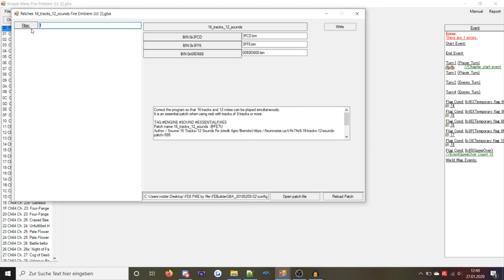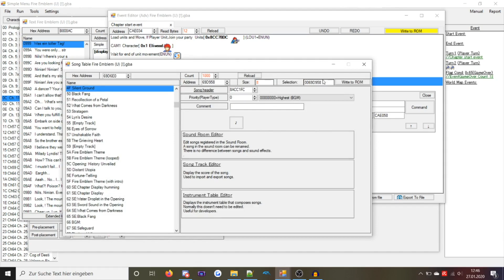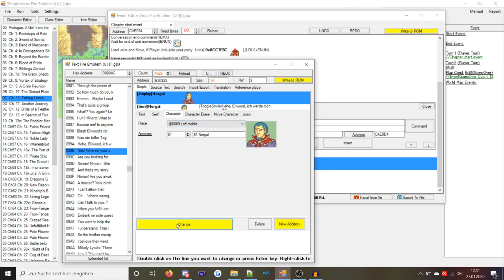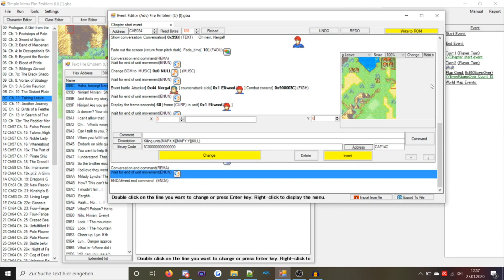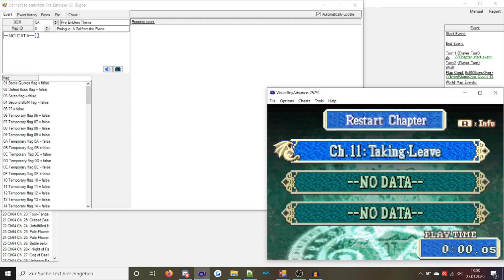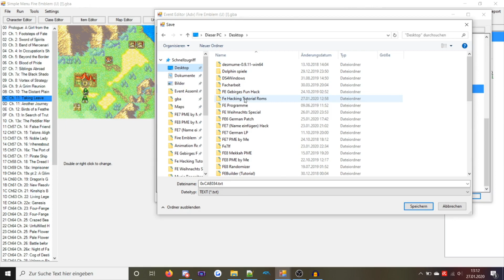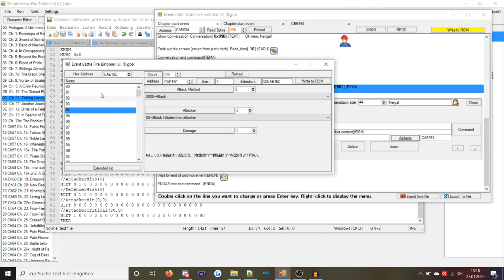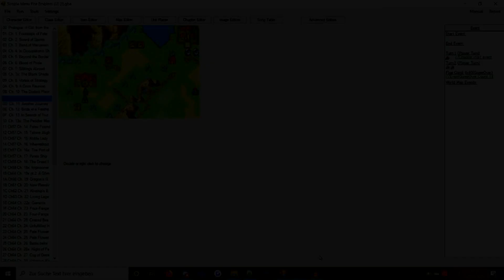[FE7 Tutorial] Gescrippteter Kampf mit Event.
Auf Kommentar von Bercute widmen wir uns heute der Frage, wie man einen Kampf erstellt, den man selber gerne so haben möchte. Dies führe ich in diesem Video für FE7 vor.
Ich hoffe, es hilft und ist verständlich. Sonst, einfach bei Fragen bin ich in den Kommentaren zu haben.
Da hier nicht alles so einfach geklappt hat werden im Video auch zeiten für die eingeblendet, die nur das Hauptthema des Videos sehen wollen.